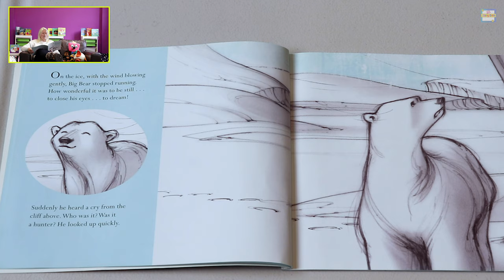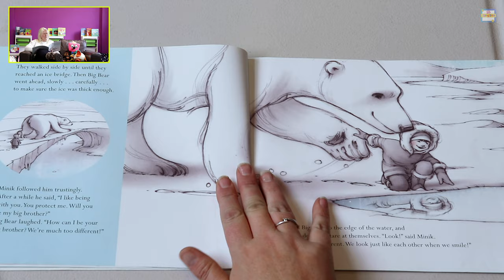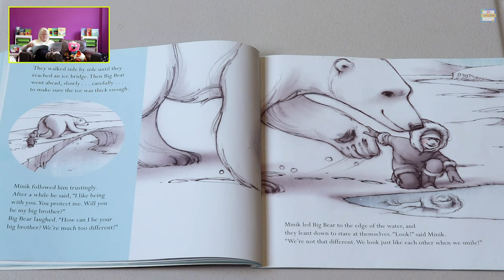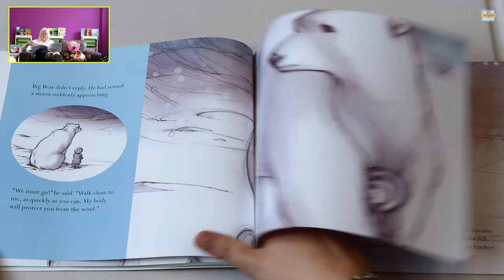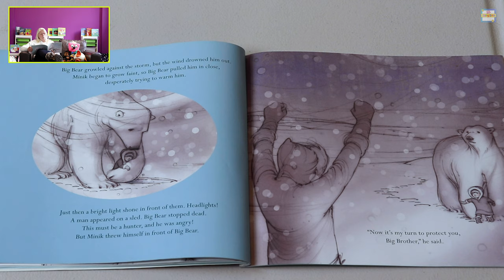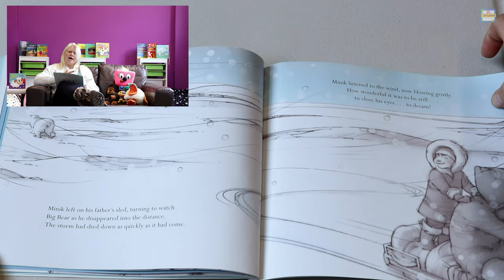Gateway Kids Storytime | Big Bear Little Brother | Episode 18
Our eighteenth story together is ‘Big Bear Little Brother’ by Carl Norac, Kristin Oftedal and reading by Pastor Karen Inman.

We hope you enjoy and see you next Sunday same time for Episode 19.